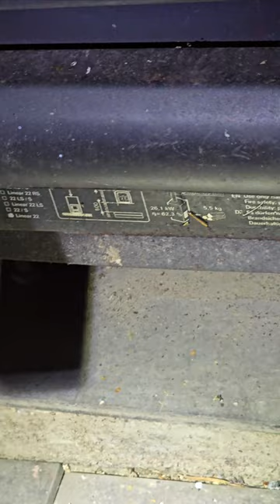punkki, tick, mite, puutiainen.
mite, tick, removed from the dog and disposal midsummer in the sauna.

punkki, puutiainen, koirasta poistettu ja hävitys juhannus saunassa.

Google käännös
Google translation